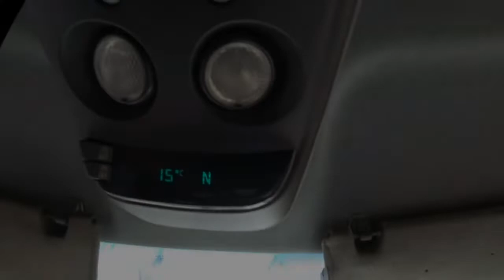Полная Сборка Салона На Четырку / Химчистка Салона Ваз 2114 /Торнадор / Салон, Двери Готовы!!!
Полная сборка салона на четырку/химчистка салона ваз 2114/торнадор/ салон,двери готовы.Друзья всем привет в этом ролике вы увидите полную сборку четырке салона,так же собираем ручки,двери,и много мно чего. в этом ролике ваз 2114 готова к первому заезду. ПРИЯТНОГО ПРОСМОТРА ДРУЗЬЯ...

Меня зовут Александр Кокин!🆘 Цель этого проекта достигнуть Эвакуатора

🆘путем перепродаж автомобилей 🆘и в итоге после многочисленных перепродаж🆘 мы

заработаем на свою мечту, 🆘первоначального капитала у нас нет вообще,🆘 покупаем

авто,🆘 готовим его к продаже,🆘 продаем его 🆘все что остается сверху 🆘это наша

прибыль🆘 и таким образом 🆘по тихоньку копим на нашу мечту🆘💥💥💥💥

СБОР ПО БРАТСКИ! ВСЕМ БОЛЬШОЕ СПАСИБО
💰(СБЕРБАНК) 💰
КИВИ КОШЕЛЕК 💸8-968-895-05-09💸 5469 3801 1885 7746 💳💳💳

✅ВСЕМ СПАСИБО ✅КТО МЕНЯ ✅СМОТРИТ Я✅ СТАРАЮСЬ ДЛЯ✅ ВАС,ЛЮБЫЕ✅ ПРЕДЛОЖЕНИЯ ✅ПИШИТЕ ✅МНЕ В КОМЕНТЫ✅ ИЛИ В ЛИЧКУ✅ ИЗ УТИЛЯ В ИДЕАЛ